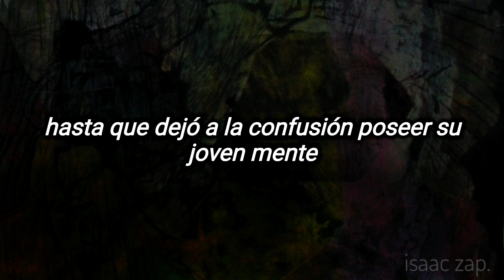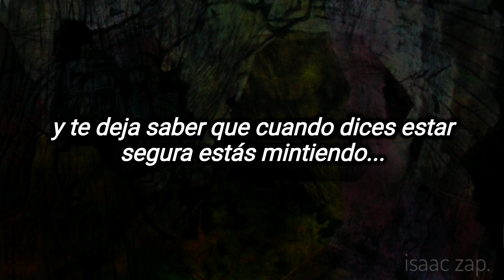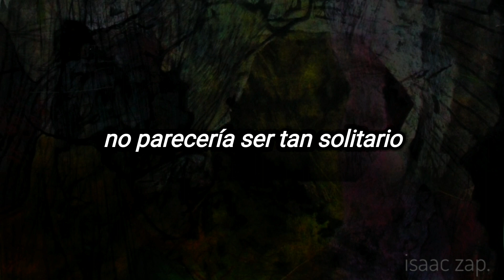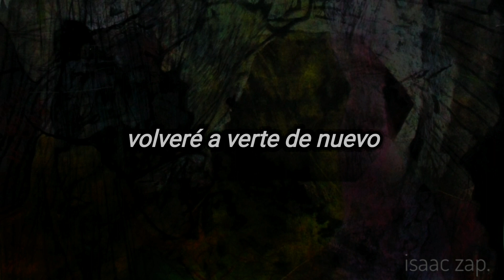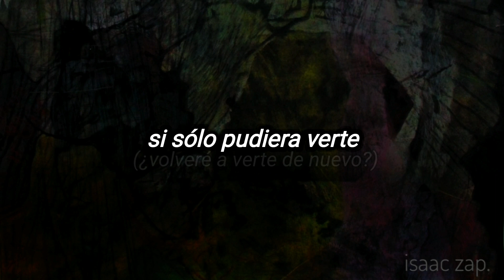the human league - tell me when (subtitulada al español)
año: 1994/1995
album: Octopus
autores: Philip Oakey, Paul C. Beckett
sello: EastWest

Tell me when
Will I?
Tell me when
Will I?
Tell me when
Will I see you again?
Tell me when
Kelly took a lifetime
Searching for the bottom line
I wasn't into searching
'Cause I was doing fine
I wasn't into fighting, chasing
Sweating, slaving, fretting, racing
Any waste of effort
Isn't part of my design
Billy was an inspiration
Positive and kind
Until he let confusion
Overcome his youthful mind
Common sense dictated
I could never be so blind
And then
Then I see you
Tell me when
Tell me when
Tell me when
Happenstance an episode unplanned
Alone in time
Coincidence, the second chance
Re-sounding like a rhyme
How paths may cross against the odds
To wreck the plans you made
Among the crowd a face that smiles
To melt your masquerade
If only I could see you
Says the stranger deep inside
And lets you know that when you were
So sure you really lied
Says the voice within your brain
And quietly, insistently
It says it once again
And then, I really need to know
Tell me when
Tell me when
Tell me when
Tell me when
Tell me when
It wouldn't seem so lonely
Baby, you can be free
You'll never have to doubt me
Baby, you could free me
Tell me when
Tell me when
Nah nah nah nah nah nah nah
Tell me when
Then
I really need to know
If only if only if only I could see you